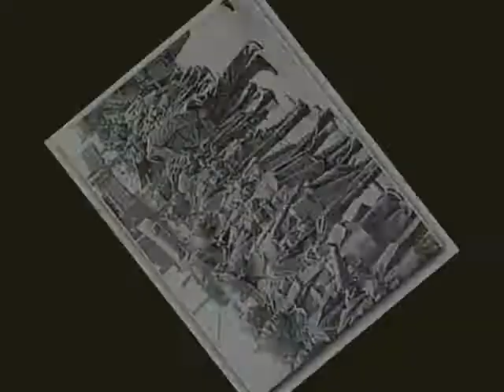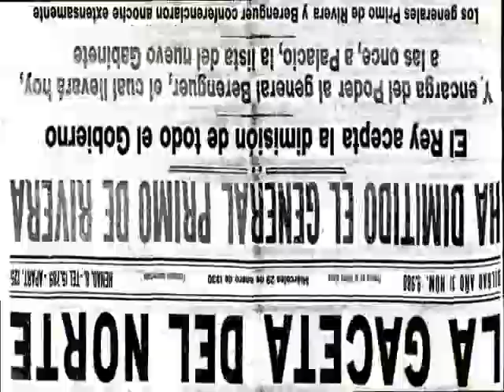La Dictadura de Primo de Rivera (1923-30)